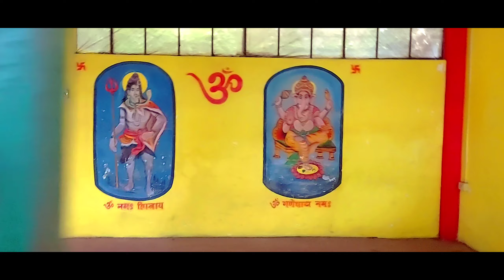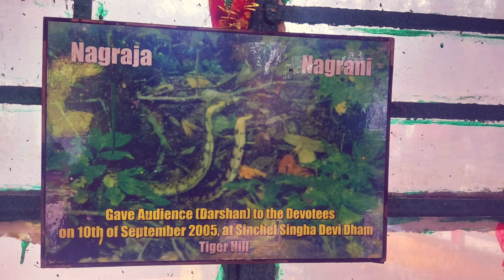TIGER HILL DARJEELING ||SINCHEL DEVI DHAM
Hello everyone isn't it cold i mean here in darjeeling it is super cold so here i am exploring the BEAUTIFUL TIGER HILL but unfortunately the day was very foggy was so hard to capture in camera nevertheless it was a wonderful day and a blessed one next time m surely gonna visit the place and show you the entire Himalayan ranges and the sunrise point ..